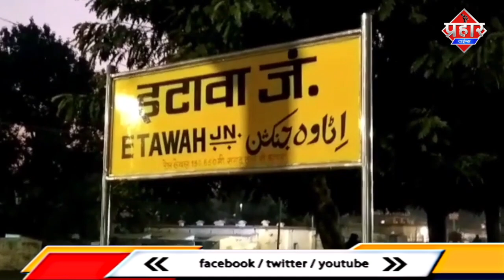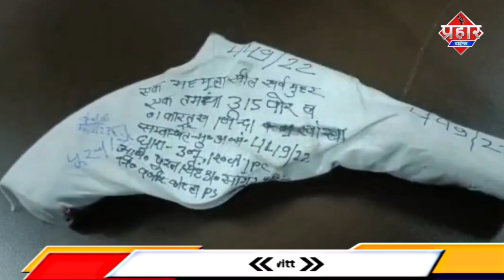भतीजे के प्यार में चाची हुई पागल,पहुँच गई हवालात || Islamuddin Khan || Aapka Prahar Times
भतीजे के प्यार में चाची हुई पागल,पहुँच गई हवालात || Islamuddin Khan

भतीजे के प्यार में पागल हुई महिला ने अपने ही पति को जान से मारने की सुपारी दे डाली और सुपारी लेने वालों ने 30 दिसम्बर को महिला के पति को गोली भी मर दी जिसका इलाज चल रहा है मगर पुलिस अब इस मामले का खुलासा करते हुए आरोपी महिला और उसके भतीजे सहित आरोपी को गिरफ्तार किया है मामला उत्तर प्रदेश के इटावा का है जहां 55 साल के मुकुट सिंग की तीसरी बीवी 35 साल की रीता देवी का दिल किसी और पर नही बल्कि अपने ही भतीजे राकेश कुमार पर आ जाता है और दोनों के बीच इश्क़ का दरिया बहाने लगता है मगर इस बहते दरिये में आग उस वक्त लग गई जब मुकुट सिंह को अपनी बीवी और भतीजे के बीच हुए इश्क़ की जानकारी लगी तो मुकुट सिंह ने इसका विरोध किया और इसी विरोध की वजह से मुकुट सिंग की पत्नी रीता देवी और भतीजे राकेश कुमार ने फिरोजाबाद के रहने वाले पूरन सिंह और राम नरेश को मुकुट सिंह की एक लाख में हत्या करने का सौदा तय हुआ और अडवांस तीस हजार भी दिए गए और घर से बाहर घूमने निकले मुकुट सिंह को दो बाइक सवारों ने 30 दिसम्बर को गोली मार दी हालांकि इनका इलाज अभी चल रहा है मुकुट सिंह के बेटे की शिकायत पर पुलिस ने मुकुट सिंह की बीवी रीता देवी और भतीजे राजेश कुमार को हिरासत में लेकर पूछताछ किया तो दोनों ने सच्चाई काबुल कर ली वही पकड़ गए आरोपियों के पास से अवैध तमंचा जिंदा कारतूस और मोटर साईकिल बरामद की गई है